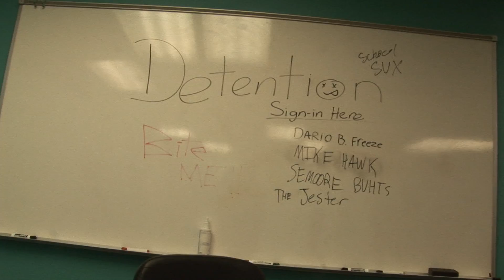making of IN THE ZONE: 1rst day, only day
A quick look into the new short film " IN THE ZONE" starring Justin Deanda (Dahiph0pJester) Dario B. Freeze (Bloque321) Russy russ, Cynthia Pereira( Cynch84) Kevin ward-mcclenton (Kevinbennylee) Kian Khiaban.

Created by Dario B Freeze and Dan Nastro